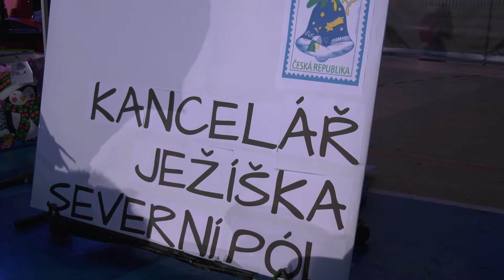X-mas 2017 poprvé